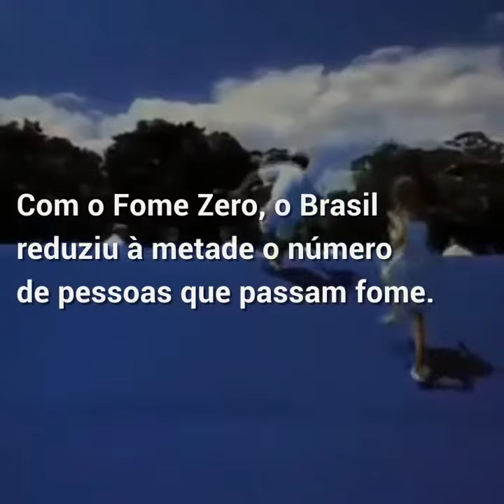O QUE PERTURBOU AS IGREJAS NO BRASIL, VEJA NO VÍDEO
O programa Fome Zero completa 14 anos!

O Fome Zero, criado por Lula, completa 14 anos nesta segunda-feira. Foi uma revolução. O país derrubou drasticamente a desnutrição infantil e o Fome Zero tornou-se referência mundial, inspirando a ONU e governos em todos os continentes. Este é o modo petista de governar. :)
Assista ao vídeo e compartilhe!

Todo conteúdo desde videograma e de teor jornalistico
e baseado em fatos reais e enviado para nossa produção